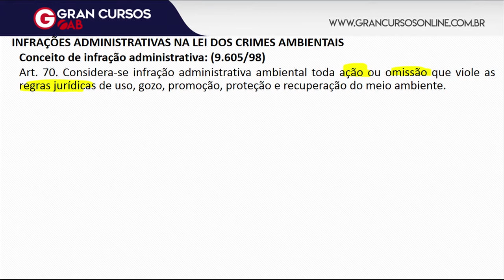OAB 1ª Fase: Dicas de Dir. Ambiental | Sanções Administrativas | XXIX Exame de Ordem!